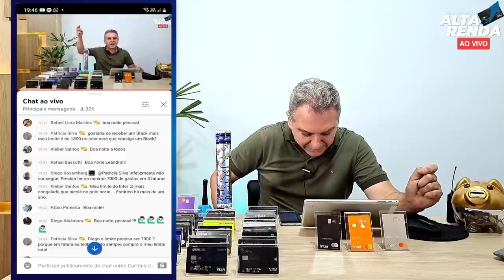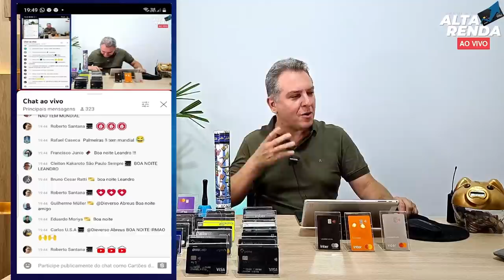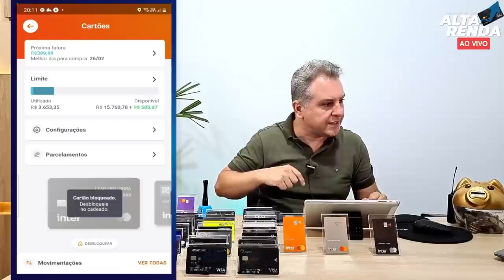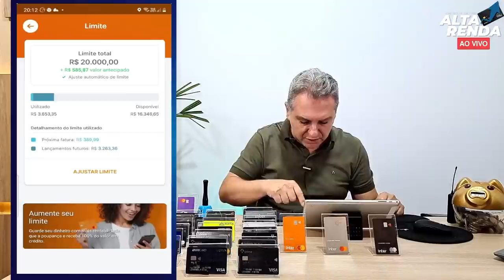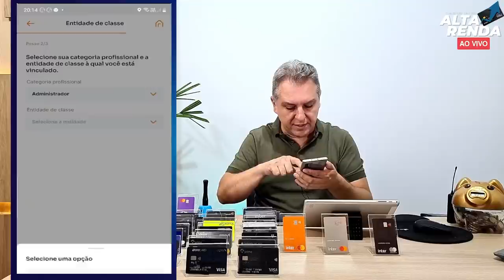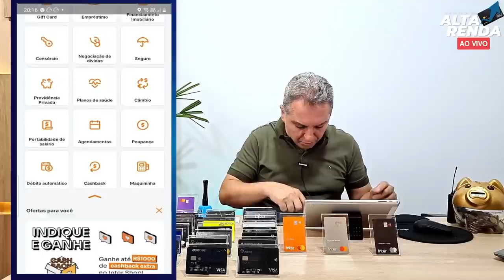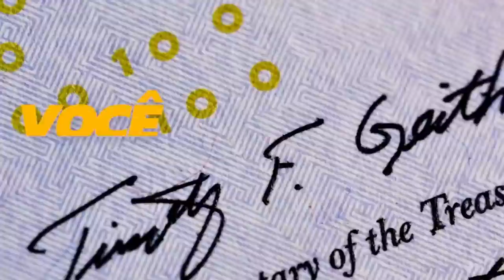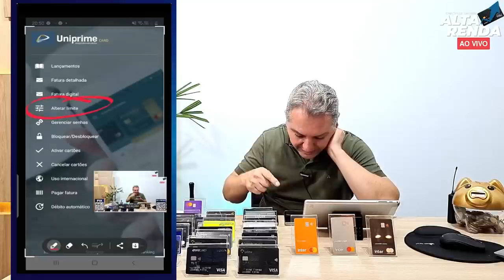💳BANCO INTER,OS TRÊS CARTÕES GOLD,PLATINUM E BLACK SEM ANUIDADE E SEM TARIFAS DO BANCO DIGITAL 2022